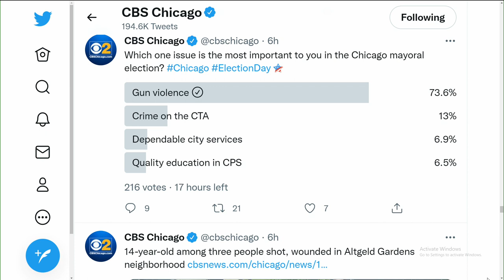Chicago's mayoral candidates explain why they're the best person to unseat Lori Lightfoot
Six men threw their names in the ring: State Representative Kam Buckner, Aldermen Ray Lopez and Roderick Sawyer, former CPS CEO Paul Vallas, businessman Willie Wilson and veteran police officer Frederick Collins.